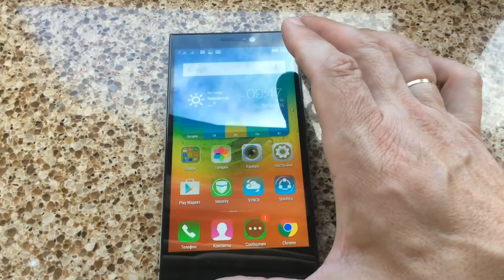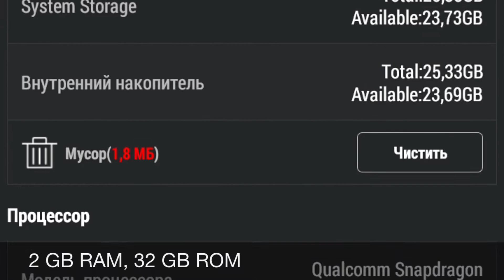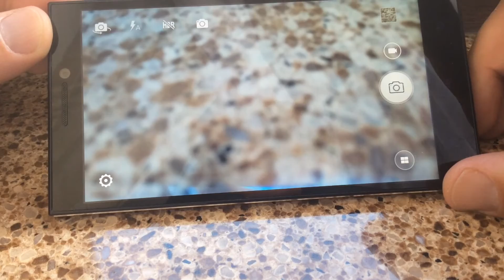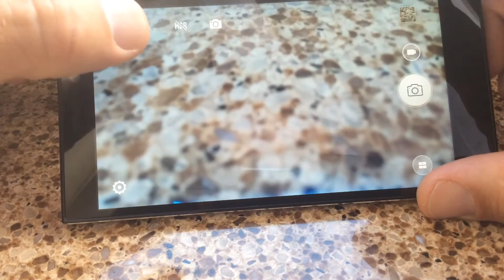Lenovo Vibe Z2 - видео обзор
Lenovo Vibe Z2 – топовая модель в линейке Lenovo. Смартфон имеет алюминиевый тонкий корпус и яркий 5,5" IPS экран с HD-разрешением.